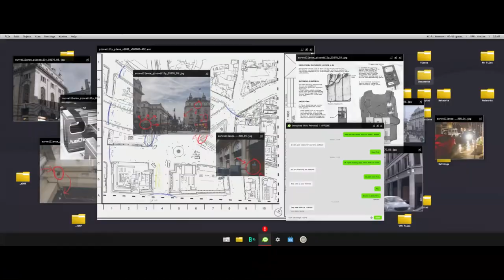CALL OF DUTY: MODERN WARFARE (2019) Walkthrough - PART 5 - CLEAN HOUSE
Call Of Duty: Modern Warfare (2019) Gameplay Walkthrough Part 5 includes the mission...

Clean House

This walkthrough for Call Of Duty: Modern Warfare (2019) available on the PlayStation 4, Xbox One and PC will include the Full Game, Main Campaign, Story Missions, Collectibles, Cutscenes, Gameplay and Ending.